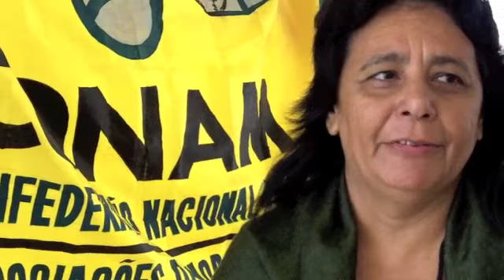CONAM on evictions in Brazil: A WITNESS Interview from the WSF 2011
In this interview - one more from our WSF 2011 series in Dakar - Bartiria Lima da Costa, president of Brazil's CONAM (Confederação Nacional das Associações de Moradores/National Confederation of Inhabitants' Associations), talks about how social movements in Brazil are joining forces to resist the probable increase in urban evictions as a result of upcoming megaevents like the 2014 World Cup and the 2016 Olympics.

Browse this channel for more interviews with activists fighting forced evictions around the world.

To learn more about WITNESS' global campaign on Forced Evictions,